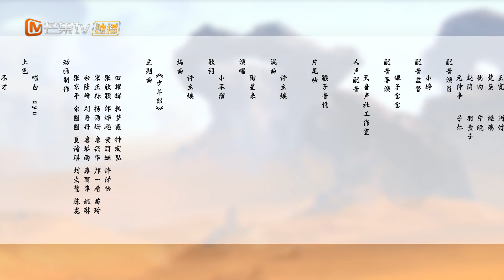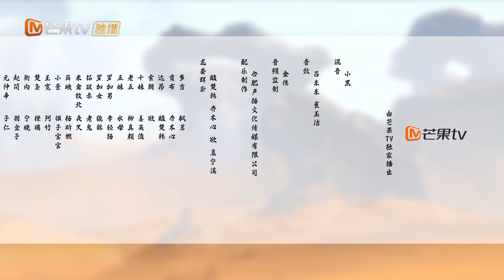《七斋异闻录》EP12：赤子之心 💎🏮 Qizhai's Bizarre | MangoTV Animation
《七斋异闻录》以宋朝为背景，讲述热血少年七斋一行在押送米禽牡北前往榷场换人质的路上，卷入“寻宝”事件的故事。本作展现了少年们在与朋友相处时勇于担当、友爱互助的品格。此外，还刻画了众多极具特色的英雄形象，详细展现了同伴间的友爱与关怀。

💎 类型：动漫